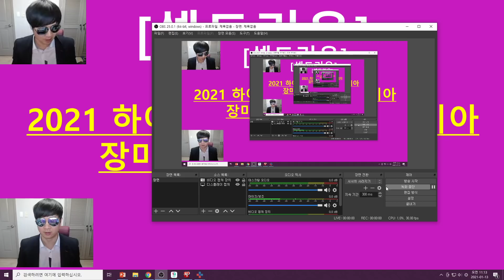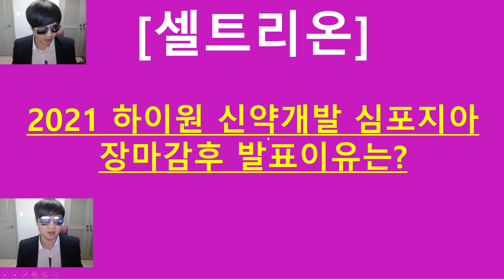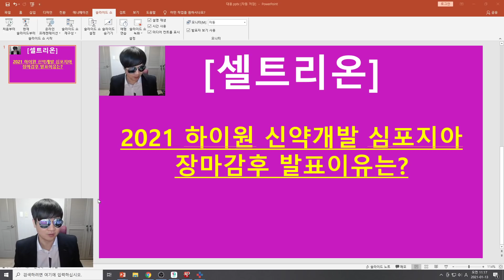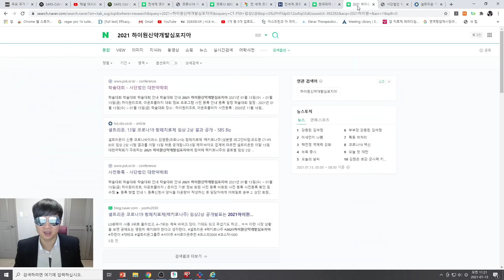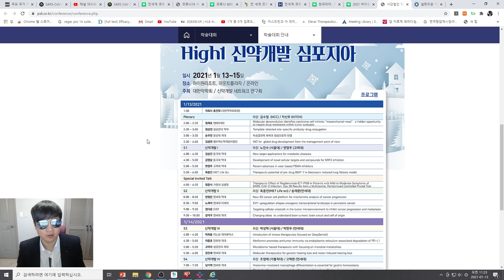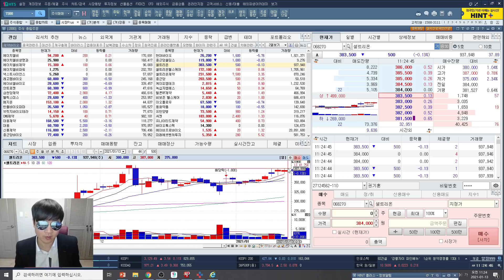[주식투자]셀트리온(2021 하이원 신약개발 심포지아 장마감후 발표이유는?)